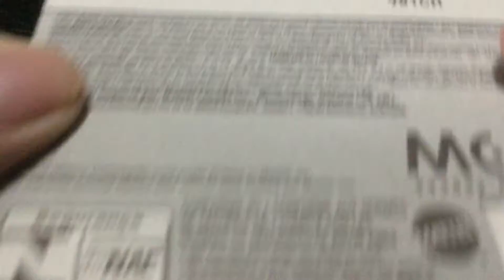Hot Wheels not-review (Camaro ‘16)